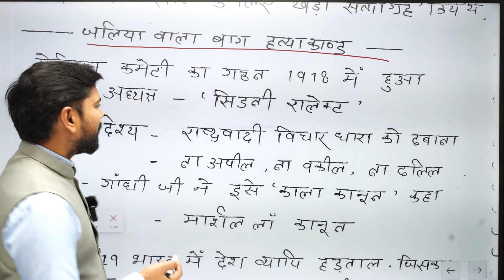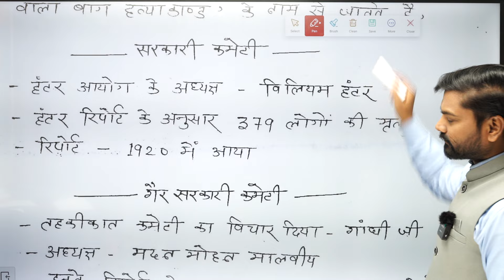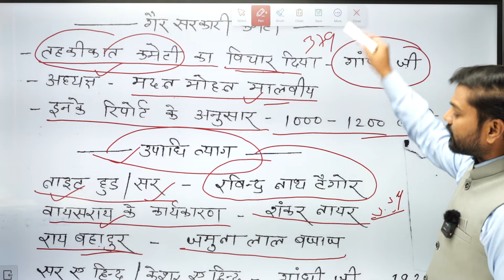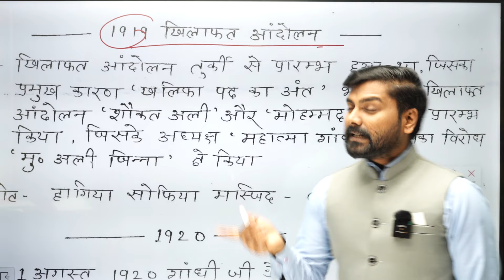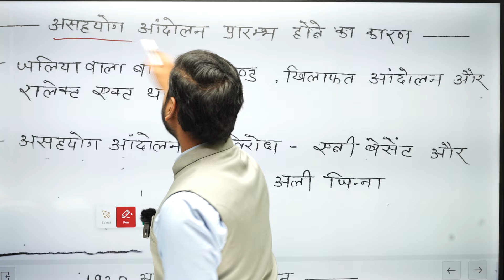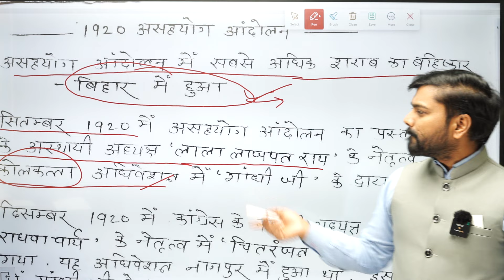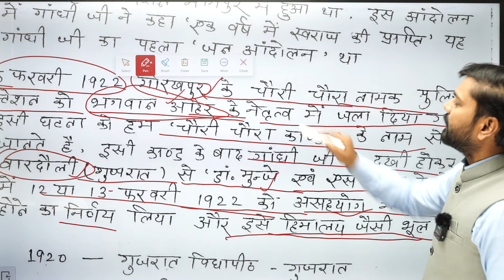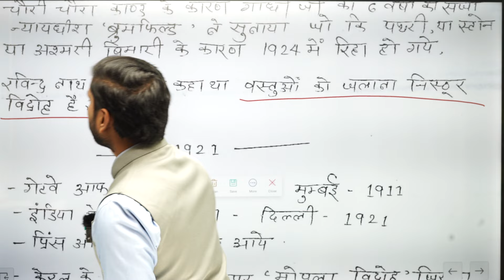Bihar Daroga1275 (Mains),BSSC| बिहार दारोगा (मेंस) ,बिहार शिक्षक भर्ती-3.0 |Modern History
Bihar Daroga1275 (Mains
बिहार दारोगा
बिहार शिक्षक भर्ती-3.0
|Modern History
NCERT CLASS| History| 6th क्लास का इतिहास  | series -02| By -Anup sir  |  6th to 12th  6th to 12thबिहार दारोगा के लिए मात्र तीन चीजे होना चाहिय  |वर्दी कॉन्फर्म |Bihar Daroga 1275 postबिहार दारोगा सटीक किताबे ,सटीक रणनीति  |वर्दी कॉन्फर्म |Bihar Daroga 1275 postदारोगा छात्रों के लिए anup  सर का बड़ा आगाज |वर्दी कॉन्फर्म |Bihar Daroga 1275 post